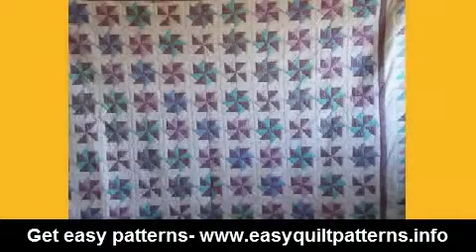pinwheel quilt block pattern free quick quilting projects